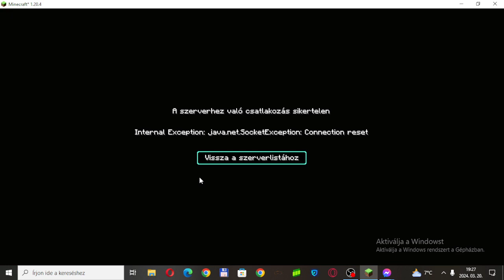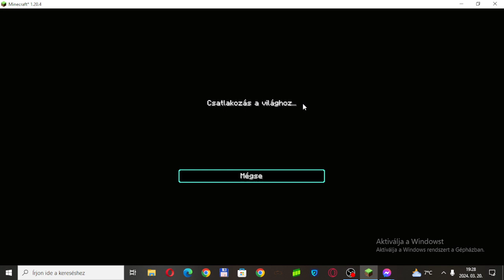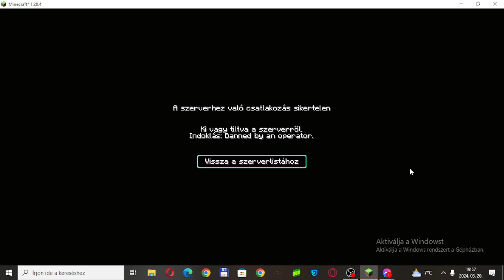Megint TROLKODUNK a BARÁTOKAL a MINECRAFTBAN